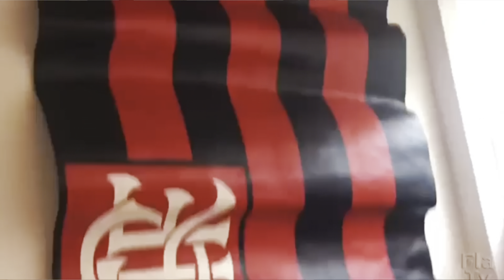💣 CONTRATO COM A ADIDAS TRIPLICADO? A VERDADE SOBRE O NOVO MANTO! TRISTE: RODRIGO CAIO É INTERNADO!